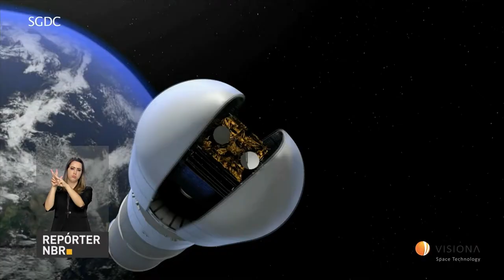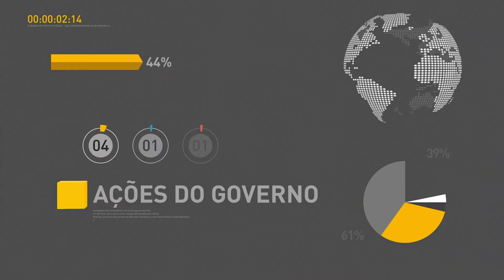BOLETIM REPÓRTER NBR 20h - 12 de março de 2018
REPÓRTER NBR 20h - 12.03.18: lançado o programa Internet para Todos. O evento contou com a participação do presidente Michel Temer e prefeitos de todo o país. Confira também outras notícias do governo federal.